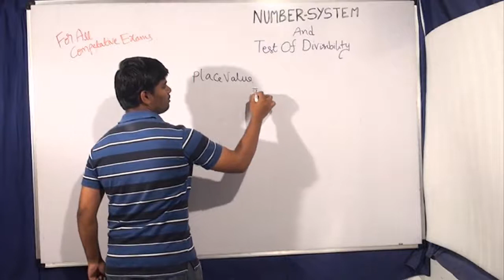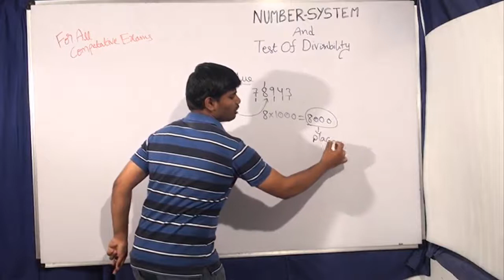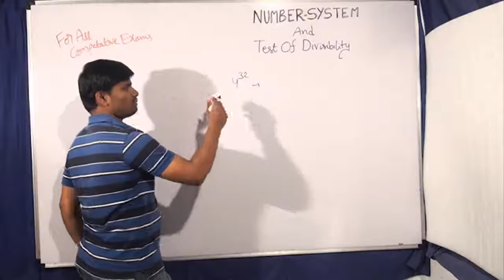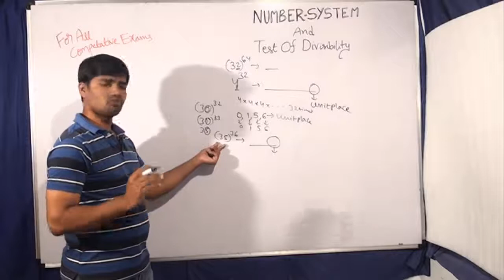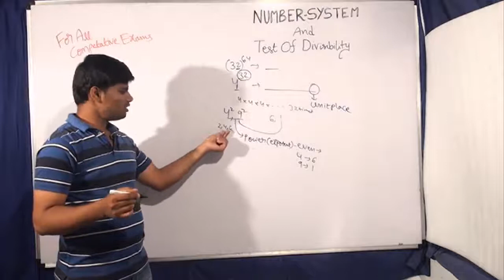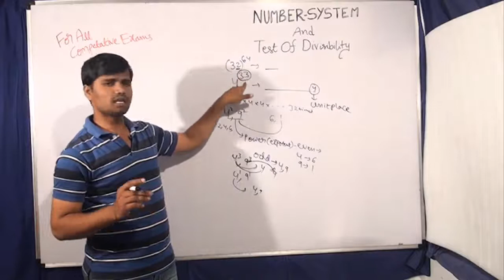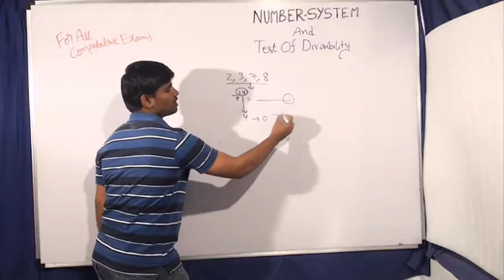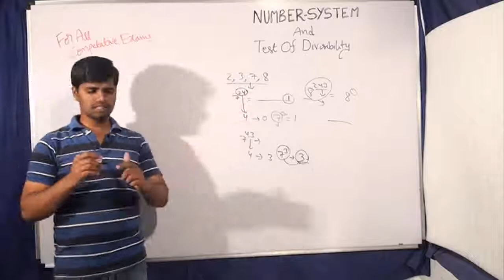NUMBER SYSTEM : UNIT'S PLACE DIGIT OF AN EXPONENT EASY RULES & TIPS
APPSC, BANKS , RRB , SSC, & ALL COMPETITIVE EXAM